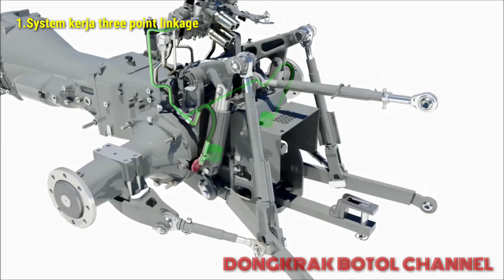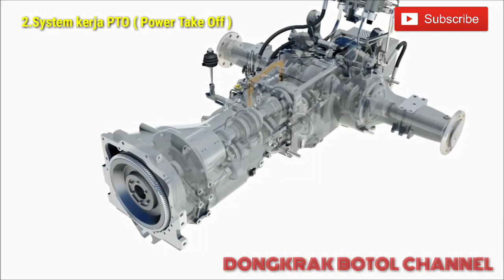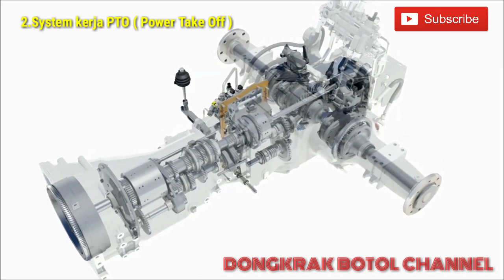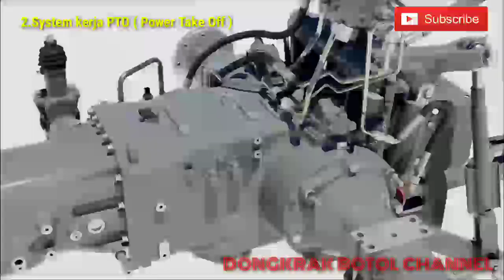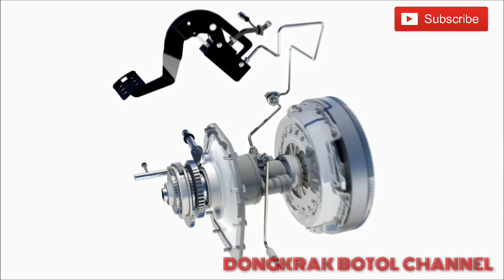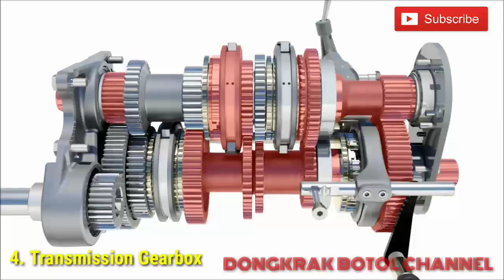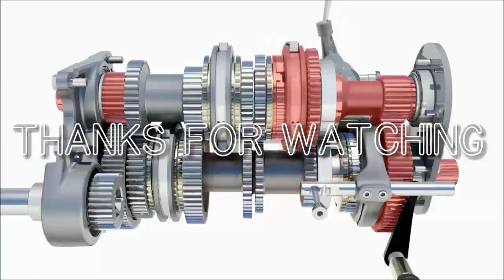Traktor Global Series Semua Control Semi Electric#Three Point Linkage, PTO, Disc Clutch, GearBox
Cara Kerja Traktor Global Series Terbaru dengan Control Semi Electrical.
Three Point Linkage, PTO, Disc Clutch & Transmission Gearbox